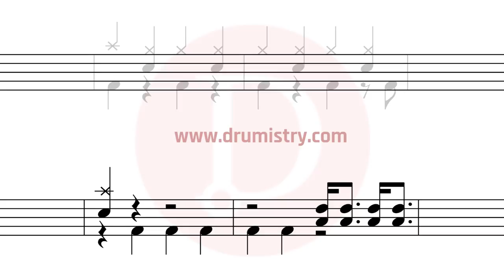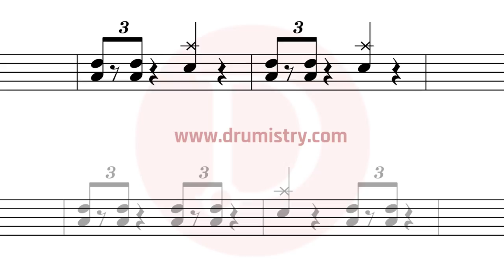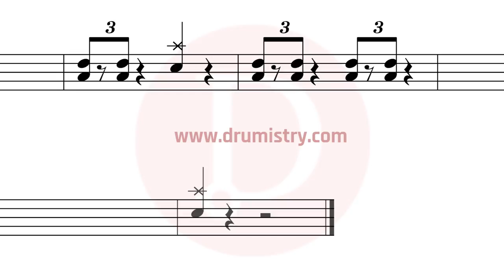Metallica - For Whom The Bell Tolls Drum Score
Mobile Phone friendly free drum sheet music.

How to play For Whom The Bell Tolls?
This is a beginner song for drum set.
This is an intermediate song for drum set.
Somewhere in between I would say.